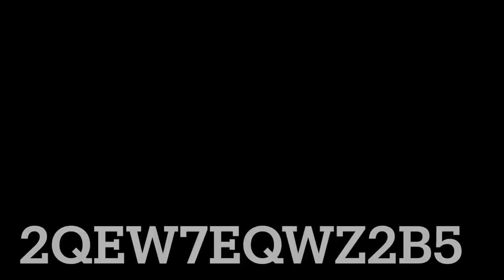LIVINHO EMPINANDO PIPA DE MADRUGADA